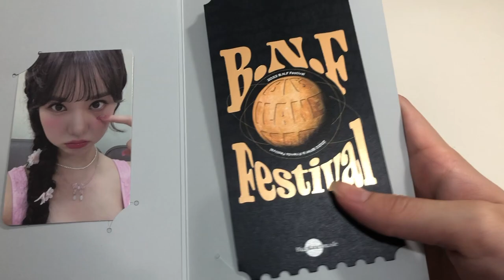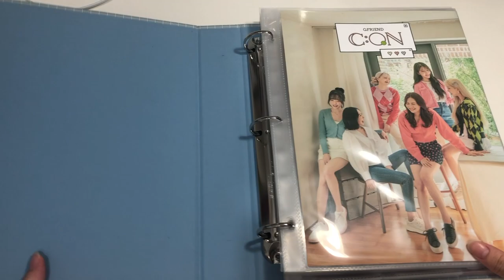【VIVIZING🎀】// 비비지(VIVIZ) 포토카드 Photocard // B.N.F FESTIVAL Ticket set EUNHA ver. //ㄇㄐ✨